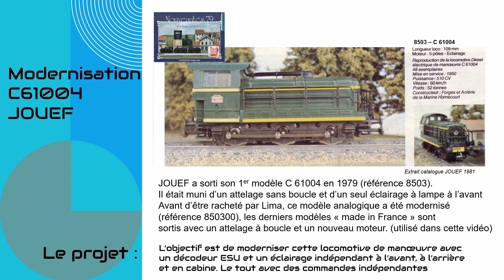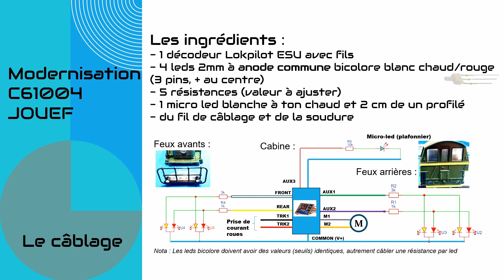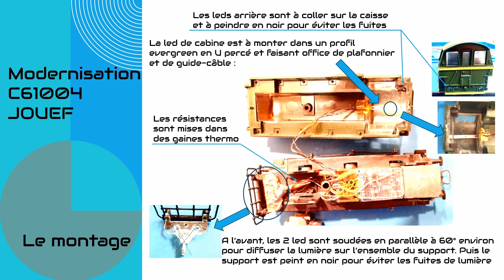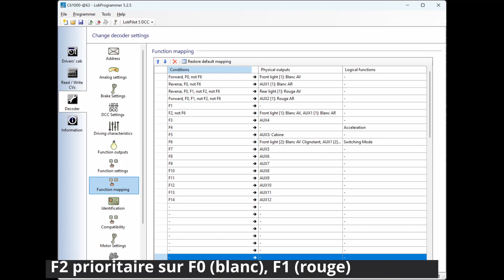C61000 Jouef modernisation - Episode 1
Ajout de l'éclairage et pilotage DCC via un décodeur ESU Lokpilot dans une locomotive de manœuvre C61004 (modèle JOUEF ref 850300). La locomotive est munie :
- d'un éclairage avant et arrière à feu bicolore blanc et rouge
- d'un éclairage de cabine
 -d'une arrêt d'urgence avec feux clignotants.

00:00 - Introduction
00:16 - Episode 1
00:54 - Démontage
01:25 - Câblage
01:48 : Montage LEDs
02:23 : Vue d'ensemble
03:09 : 1ers tests
03:36 : Wagon VB Colas
03:54 : Pilotage et programmation